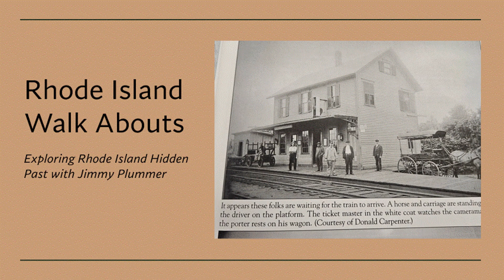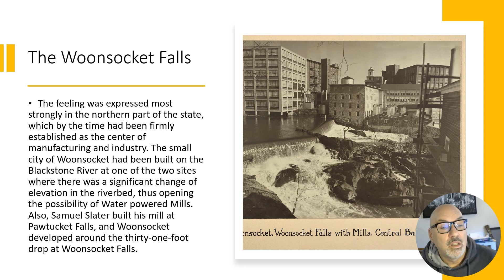WOONSOCKET FALLS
The Early history of Mills and Railroads in Rhode Island.

Rail Roads of Rhode Island
Shaping the Ocean's States Railways
Frank Heppner